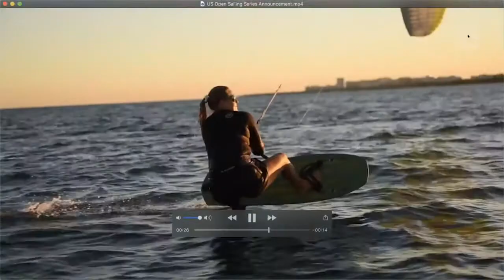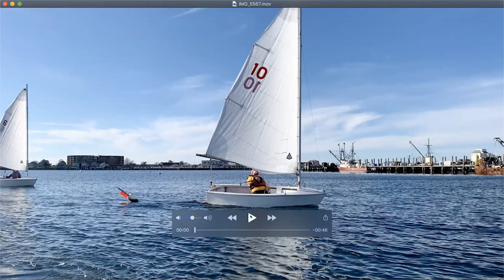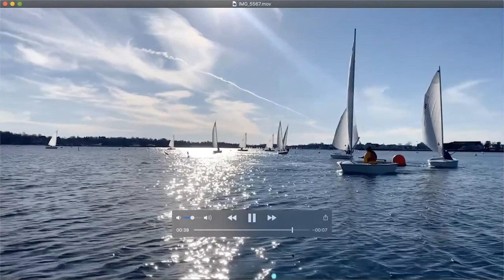Around the Sailing World, Episode 27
US Sailing Team's Paige Railey, Dane Wilson and Leandro Spina get us up to speed on the new West Marine US Open Sailing Series. Plus, a look at Emirates Team New Zealand trip down the mine, the epic battle at the front of the Vendée Globe and finally one slick mark rounding from the Newport YC's Turnabout frostbite fleet.